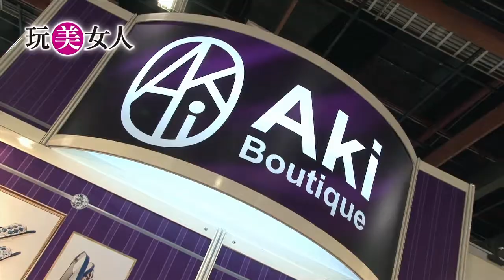亞希時尚精品鞋